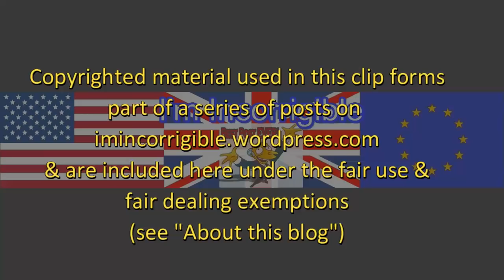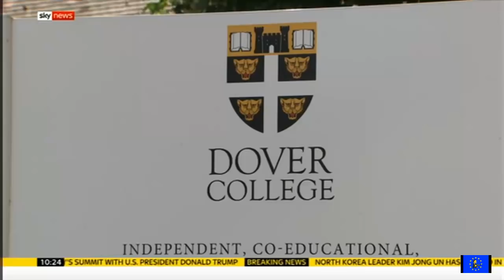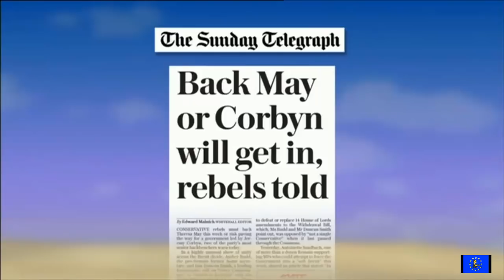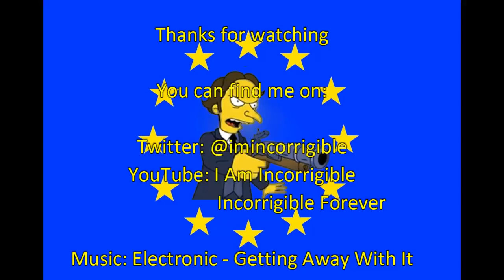Brexit fallout: Dover's unicorns and Labour's Brexit Love Island meet reality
Sophy Ridge on Sunday, Sunday Politics10 June 2018

IMPORTANT NOTICE: In the next few weeks *daily* uploads to all of my channels will cease. I have edited, tagged and described some 5,000 videos for my three channels over the last few years and it represents an investment of 1,000s of hours of my time (unpaid). It has now reached a point where I can no longer afford to continue incurring the opportunity cost in time and £££s that investment represents.

If something important or interesting happens I will upload videos from time to time (esp on Brexit), but the volume will reduce substantially.